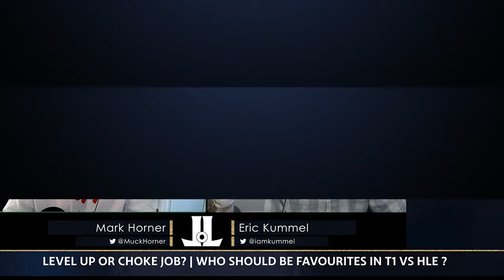The Classic Garen vs Nasus Mid Lane | GEN and DK Break the Meta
2 of the greatest mid laners of all-time in the ultimate no skill matchup of nasus vs garen...